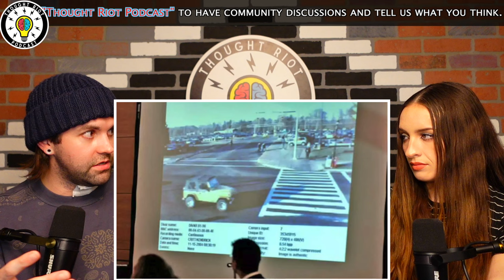Bryan Kohberger | Idaho 4 | His Car Had DNA Evidence In It!